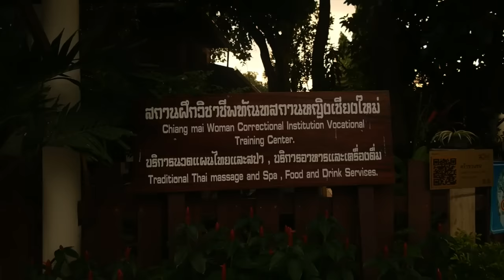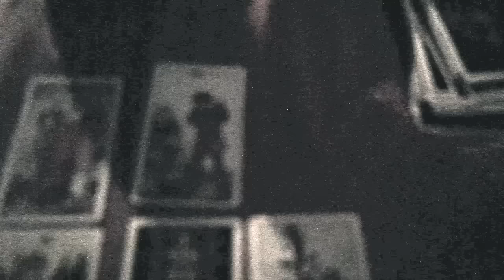Tarot kaarten trekken - Travel vlog 40 THAILAND | ENTERPRISEME TV